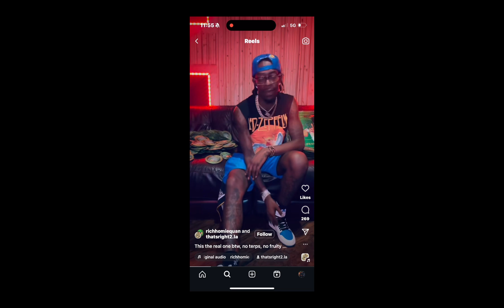911 call/did his babymother fail to save his life